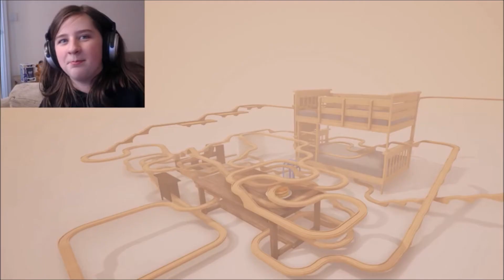Channel Trailer | 100 subscriber special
WE HIT 100 SUBS :) Thank you so much for your support!!!